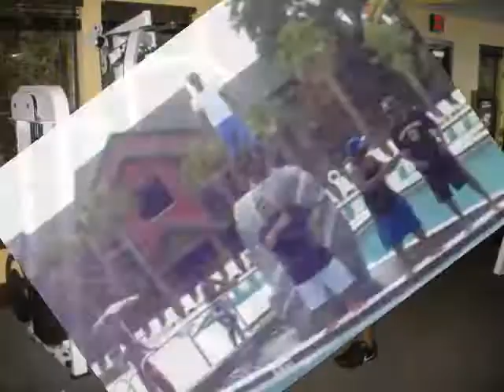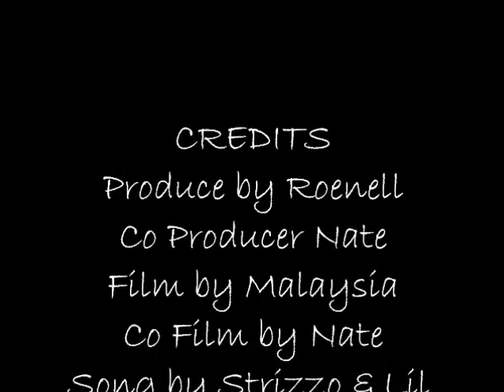Burn My Shit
bootleg hood video tampa b!tch